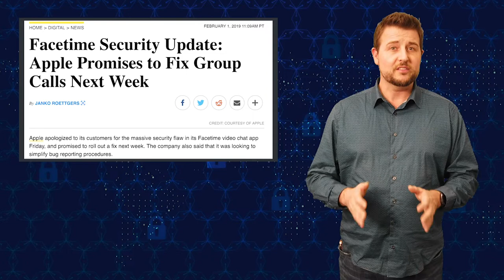FaceTime Snooping - Daily Security Byte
What would you do if I told you that attackers might be able to access your iPhone’s mic and camera when you least suspected it? If you are like me, you’d probably be upset. Yet, that is exactly the case due to a new FaceTime vulnerability involving its group call option. Late last week, the world became aware of a new FaceTime flaw that could allow someone to listen to and see you before you actually accepted a FaceTime group call. Apple has since temporarily disabled the feature, but they plan on patching this flaw soon. Watch today’s Byte to learn a little more about the problem, and what you should do.

In this short, daily video post, Corey Nachreiner, CISSP and CTO for WatchGuard Technologies, shares the biggest InfoSec story from the day -- often sharing useful security tips where appropriate.